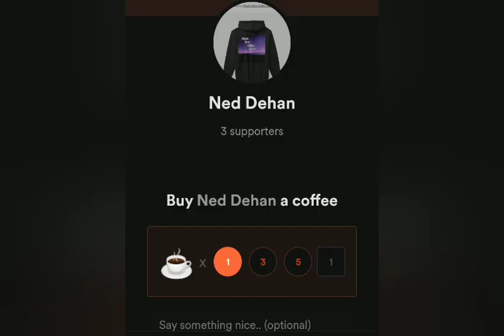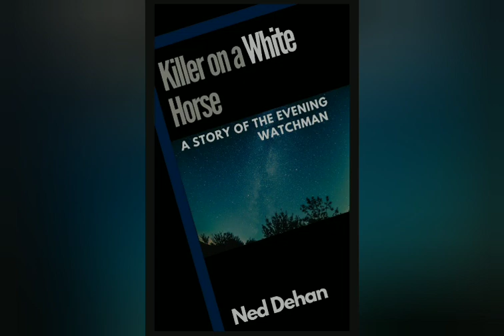Killer on a White Horse: The AudioBook Pt. 5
‌Raze Energy Drinks
‌Tshirts By TeeSpring
‌BBOR Shirt
‌Being Weird is Not a Crime Shirt
‌BBOR Zipper Hoodie
‌BBOR Pullover Hoodie
‌Buyers Choice : Special Edition Shirt
‌Download the Show for Free!